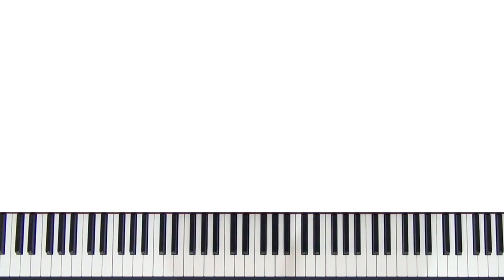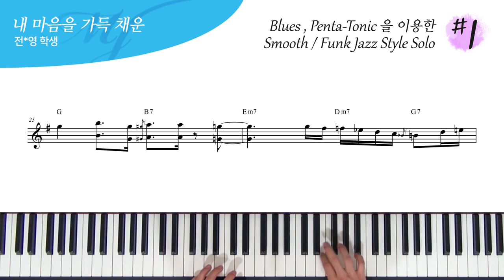Blues , Penta-tonic Scale 을 이용한 Smooth / Funk Jazz Style Solo #1 - 내 마음을 가득 채운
Smooth / Funk Jazz Style Solo 적용하기 시간.

블루스 스케일(Major , Minor Blues Scale) ,

펜타토닉 스케일(Major , Minor Pentatonic Scale)을

이용한 Smooth / Funk Jazz Style Solo

Smooth / Fusion Jazz Solo 시간에 배운 몇 가지

솔로 레퍼토리와 다양한 기법을 CCM , 가요 , 팝에 적용해보는 숙제였는데

Solo 메이킹 초반인 것 치곤 잘 해오고 있다

고스트 노트(Ghost Note) 와 Grace Note 를 강약 있게 사용해 좀 더 맛깔난 라인과 연주를~

G key 로~

너무 이론적인 것에 치우쳐 공부하는 학생들을 많이 보는데

음악은 소리가 우선.

그 소리를 분석하고 체계화하는 과정에서 이론이 발생하는 것이니

소리를 듣고 접근하는 감각적인 연습과

이론적인 접근과의 밸런스를 조화롭게 연습하도록~

너무 한쪽으로 치우쳐서는 안된다는!

여러 가지 스케일을 이용한 솔로나 아이디어 , 기법들을 섞기 이전에

한가지 스케일이든 , 한가지 아이디어든 차근차근 하나씩 손에 익게 만드는 게 중요하다

선생님의 체계적인 관리 감독 그리고

아래 영상은

한가지 스케일부터 시작해 점차 다양한 솔로 아이디어와 기법들이 추가되는

과정들을 엿볼 수 있게 정리해놓은 영상

Blues Scale 만 이용한 솔로

Blues Scale + Modern Jazz 기법을 이용한 솔로

Major Pentatonic Scale 만 이용한 솔로

Enclosure , Targeting , Approach Note 위주의 솔로

Chord Tone (7th) 만 이용한 솔로

Chord Tone (7th) + 다양한 기법을 이용한 솔로

처음 포항에서 찾아왔을 때 테크닉도 많이 부족하고 재즈도 기초부터 시작한 학생이다

가이드톤부터 컴핑 리듬 하나하나 처음 기초를 가르칠 때는 몰랐는데

요즘 들어 부쩍 가능성이 보이는 학생 중에 한 명이다

테크닉도 처음보다 좋아지고 점점 힘도 좋아지고 꾹꾹 , 또박또박 , 레가토가 되어가고 있다

1년 후 내년이 기대되는 학생

다들 기초, 기본기 숙제를 튼튼히 하길~

보통 기본적인 테크닉이 되어 있는 학생들이 재즈를 배울 때

표현력이 되다 보니 일반적으로 잘 따라오고 성장 속도가 빠른 편이다

다시 말해 처음 찾아왔을 때 재즈를 배운 적이 있고 없고 가 중요한 게 아니라는 것이다

어차피 다시 기초부터 짚고 넘어가는 경우가 대다수이기에

배우고자 하는 열정과 성실함 , 인내와 끈기

그리고 얼마나 기본적인 테크닉이 갖추어져 있느냐가 더 중요하다고 볼 수 있다

테크닉을 좀 더 보완한다면 발전 가능성이 보이는 학생

테크닉에서 아쉬운 부분이 보여 현재 클래식 선생님을 붙여

테크닉 수업을 병행해서 하는 중.

'네 시작은 미약하였으나 그 끝은 창대하리라 (욥기 8장 7절)'

앞으로 점점 발전하는 전*영 학생이 됩시다

[ Solo idea : 블루스 , 펜타토닉 스케일을 이용한 솔로 ]

Right Hand : Blues Scale + Pentatonic Scale ( Major , Minor )

Left Hand : Rootless voicings ( close voicings )

4층 : MJ 재즈피아노 센터 (MJ Jazz Piano Academy)
3층 : MJ 실용음악학원 (MJ Music)